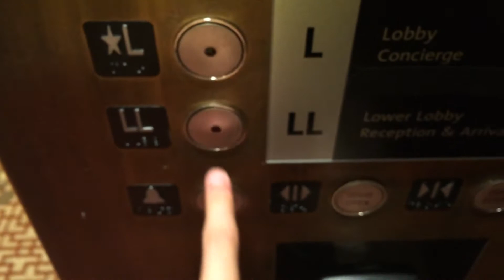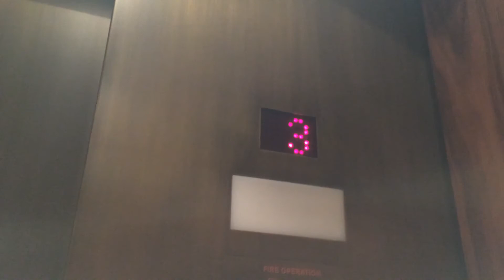2008 Fujitec Traction Elevator at Shangri-La Hotel in Vancouver BC